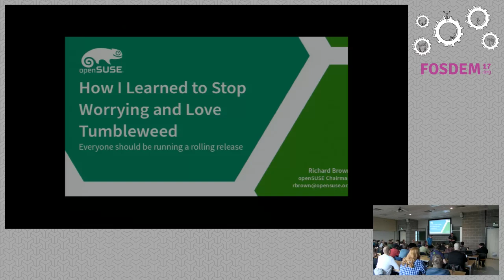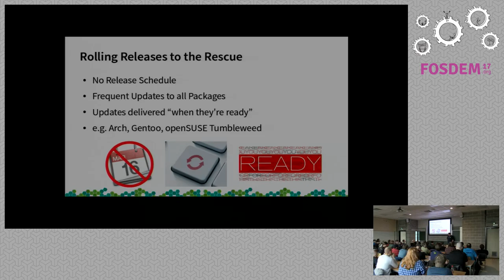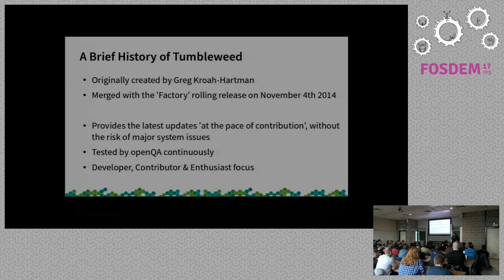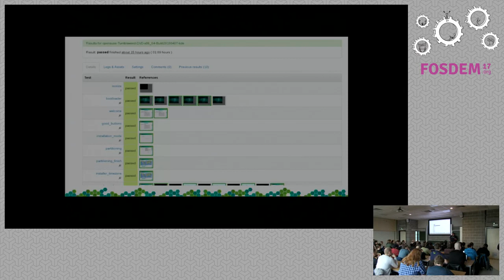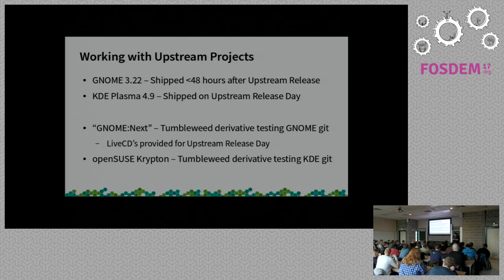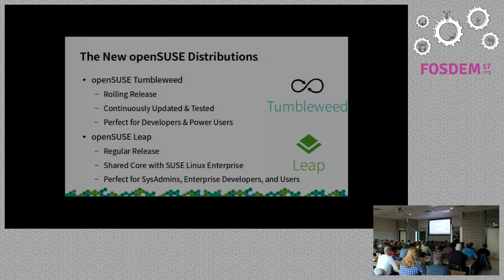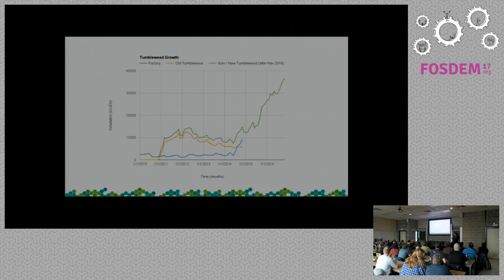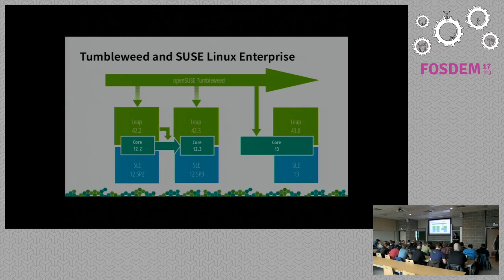How I Learned to Stop Worrying and Love Tumbleweed Why everyone should be running a rolling release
by Richard Brown

Rolling Releases are the future of Linux distributions. They are already thebetter solution for power users & developers. The methodologies, techniques,and capabilities of Tumbleweed are opening up new doors, creatingpossibilities, and disrupting existing technologies beyond its borders. Thissession will explain how and why openSUSE Tumbleweed is paving the way forthat future, while already being "the reliable rolling release". The talk willdispel the fears, uncertainties and doubts that many have regarding rollingreleases in general and Tumbleweed specifically, and share how you can getinvolved both using, and improving, this exciting fast moving foundation ofthe openSUSE Project.

The audience is anyone interested in using recent versions of the Linux kernelor other upstream projects. This includes not only enthusiasts, butdevelopers, especially Linux kernel developers and other developers of fastmoving stacks who often benefit from having a stable platform with all thelatest libraries and binaries available to them. Attendees can expect to get asolid understanding of how Tumbleweed is developed, it's strengths andbenefits, as well as a comparison with Tumbleweed to other similar Linux-basedrolling distributions. This presentation will encourage a broader adoption ofrolling releases and the mentality, methodologies and capabilities that comewith it. Tumbleweed and other similar rolling releases are key platforms toenable the high speed development of the Linux kernel and other key ecosystemcomponents which increasingly move at a faster pace than 'traditional' Linuxdistributions can keep up. Rolling releases are also the natural platform fornot only the development but the early adoption of key emerging technologiessuch as Containerisation and NFV.

Room: K.4.601
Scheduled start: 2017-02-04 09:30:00